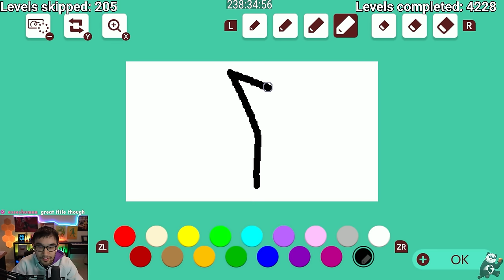This Level Was Horrendously Fake... — Clearing 69420 EXPERT Levels | S5 EP21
Krad.